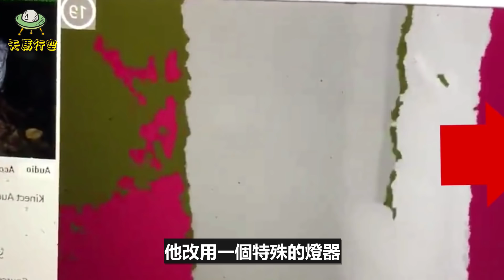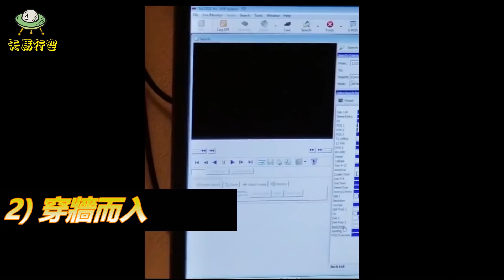墨西哥的超市監控拍攝到惡魔撒旦的真面目? 6個讓人頭皮發麻的恐怖影像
墨西哥的超市監控拍攝到惡魔撒旦的真面目?  6個讓人頭皮發麻的恐怖影像! 如果你在夜裡看到一些很詭異的東西, 或是聽到一些聲音, 這是真的很嚇人的, 因為就像是有什麼未知的東西, 闖進你家裡! 這些未知的東西, 就像是某種超自然現象! 要是這些東西, 是惡靈的話, 那可就要小心被他們盯上了!

0:00 - 開始
0:43 - 奇異的叫聲
3:40 - 惡魔的影子
5:15 - 可怕的人型影子
8:33 - 恐怖的娃娃
9:50 - 穿牆而入
11:28 - 詭異的聲響